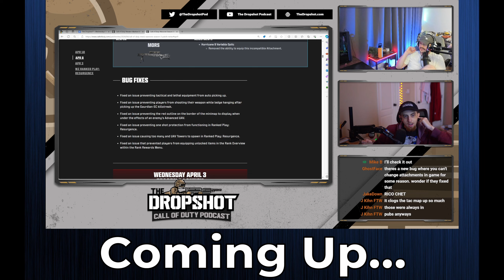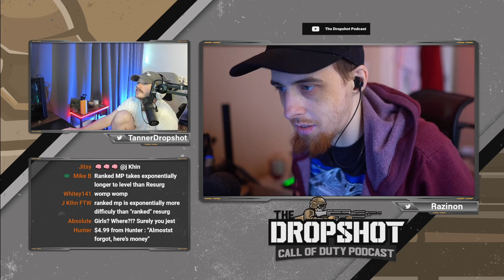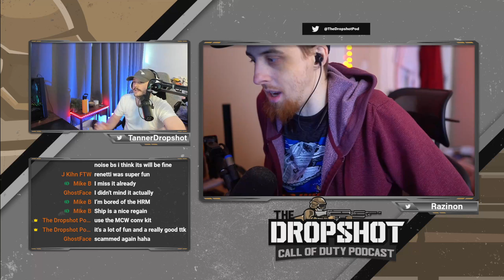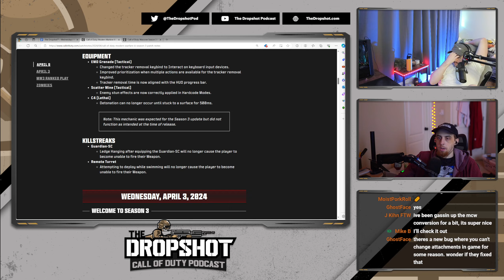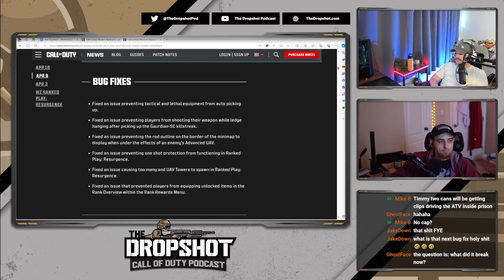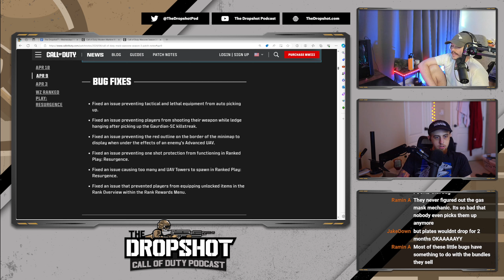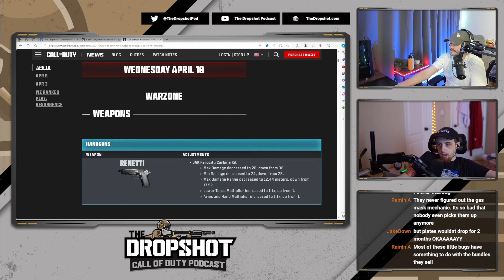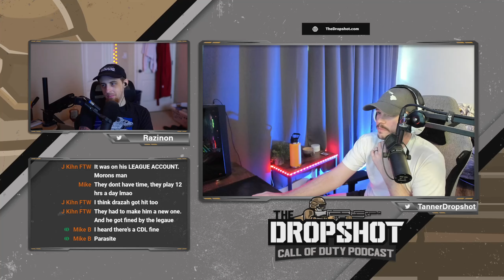The Biggest Bug Fix Yet! | The Dropshot - A Call of Duty Podcast #417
The Renetti has been nerfed, and FINALLY, we have gotten a fix for a bug that's been in the game for more than a year.

00:00:00 - Teaser
00:00:52 - Intro & acknowledgments
00:07:04 - Announcements
00:17:10 - Multiplayer patch notes
00:20:56 - Warzone patch notes
00:40:12 - Ricochet/recent ban wave & more

_Note: timestamps may be slightly misaligned on podcast apps (but not on YouTube) due to dynamic ads._